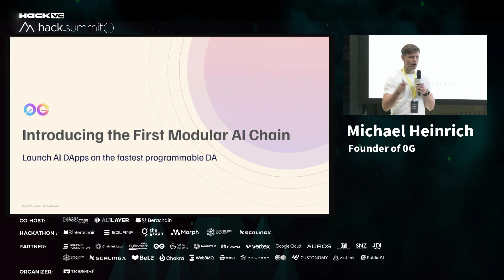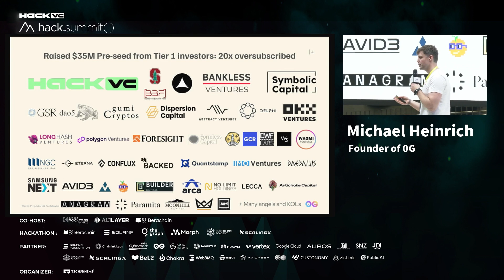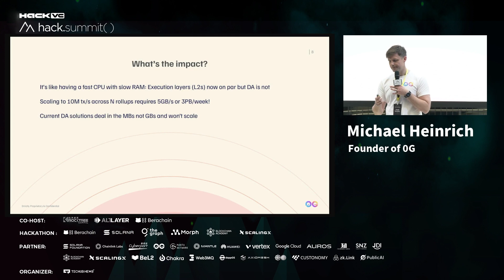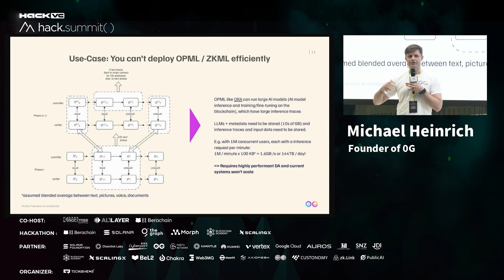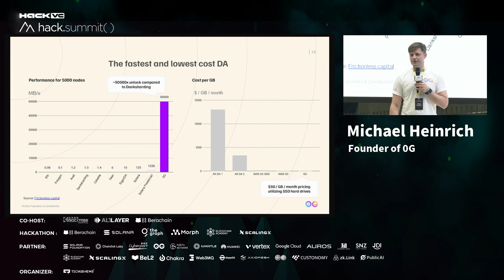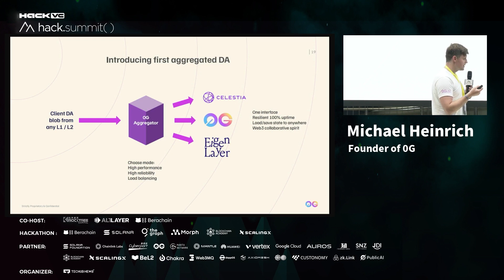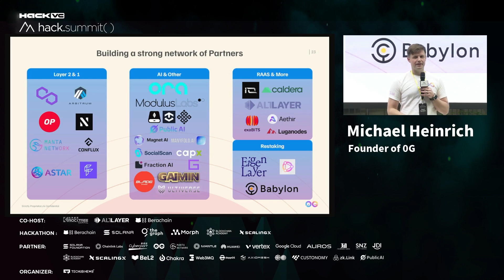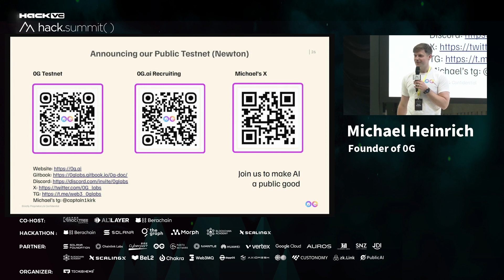Hack Summit 2024: Michael Heinrich (Founder of 0G) – Launched the first modular AI chain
Michael Heinrich (Founder of 0G) – Launched the first modular AI chain